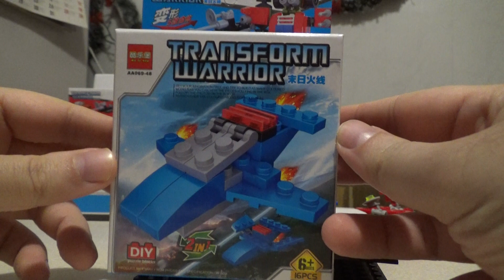2. Ku le bao 2in1 TRANSFORM WARRIOR AA069-48 A + B